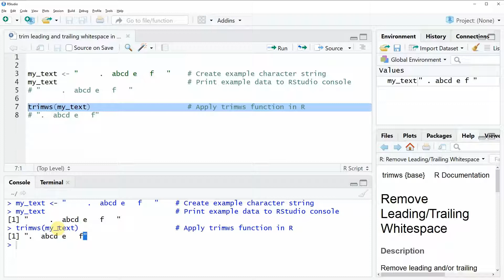Trim Leading and Trailing Whitespace in R (Example) | Remove Spaces with trimws Function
How to remove leading and trailing whitespace in character strings in the R programming language. Detailed explanations

The R syntax of this video:

my_text ‹- "     .  abcd e   f   "    # Create example character string
my_text                               # Print example data to RStudio console
# "     .  abcd e   f   "

trimws(my_text)                       # Apply trimws function in R
# ".  abcd e   f"